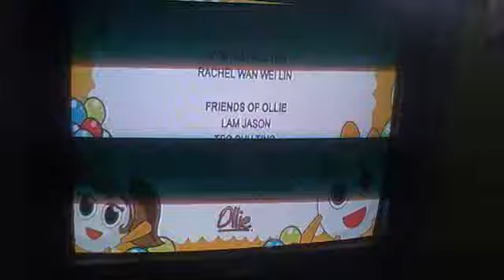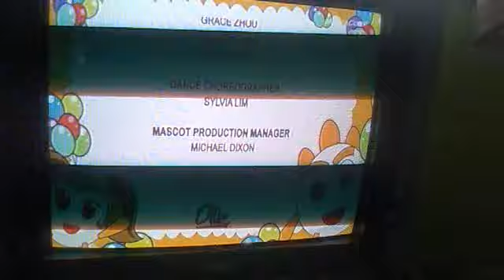Ollie And Friends Goodbye Song (With credits)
READ THIS: Sorry for bad quality this was recorded using a handphone. Anyways enjoy ^_^